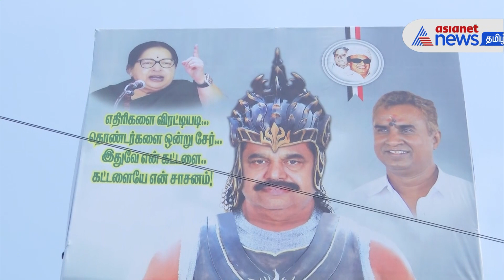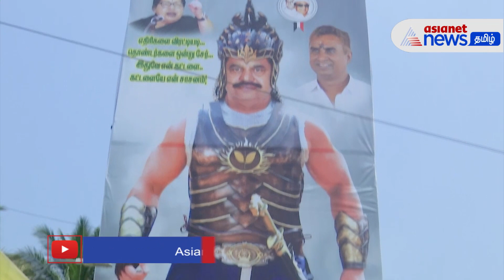பாகுபலி வேடத்தில் EPS -க்கு கட்அவுட் வைத்த அதிமுகவினர்! ❘ Edapadi Palanisamy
கோவை மாவட்டம் விளாங்குறிச்சி பகுதி அதிமுகவினர் "தமிழக மக்களின் பாகுபலியே!! கழகப் பொதுச் செயலாளரே! தங்களை வாழ்த்தி வணங்குகிறோம்" என்ற வாசகங்களுடன் பெரிய கட் அவுட்டை வைத்துள்ளனர்.

பாகுபலி வேடத்துடனும், கையில் வாளுடனும் நிற்பதை போன்று வடிவமைத்துள்ளனர். அதில் அதிமுகவின் முன்னாள் அமைச்சர் எஸ்.பி. வேலுமணி தற்போதைய சட்டமன்ற உறுப்பினர்கள் அருண்குமார், ஜெயராமன் ஆகியோர் படங்களும் இடம்பெற்றுள்ளன.